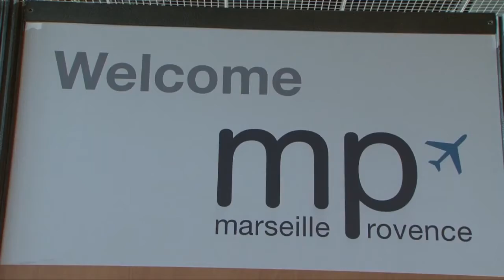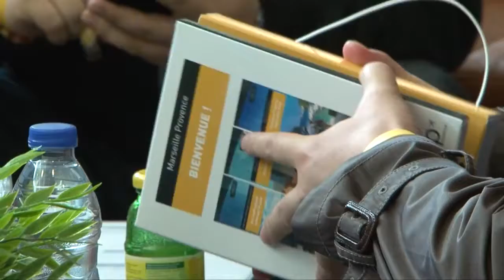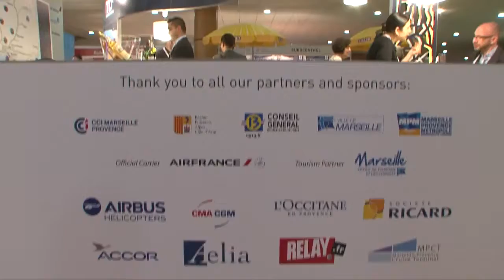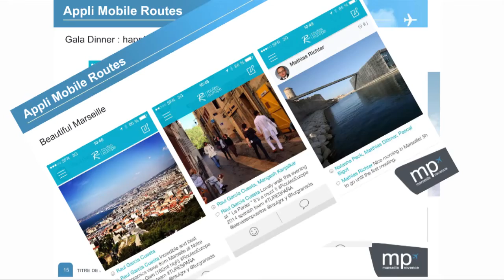Congrès Routes Europe 2014 à Marseille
Découvrez en images le congrès Routes Europe 2014 qui s'est déroulé à Marseille du 6 au 8 avril.
La vidéo sous forme de "timeline" vous fera vivre ou revivre les moments forts du congrès qui avait pour but de promouvoir la destination Marseille Provence auprès des compagnies aériennes et des aéroports européens.